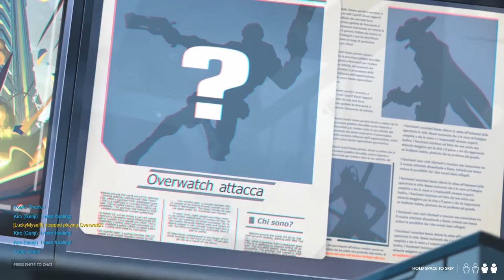Overwatch Retribution| First Time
Friends:-
Danny